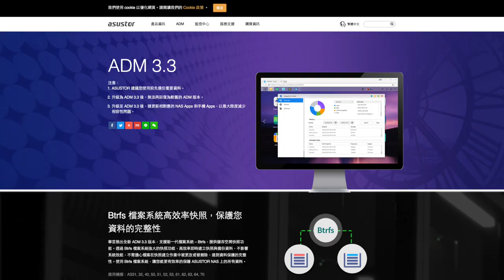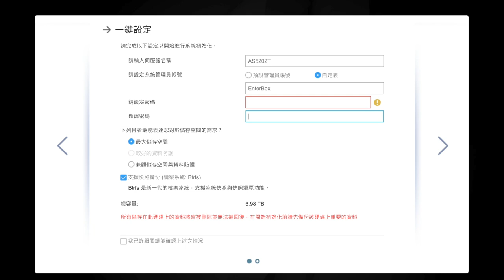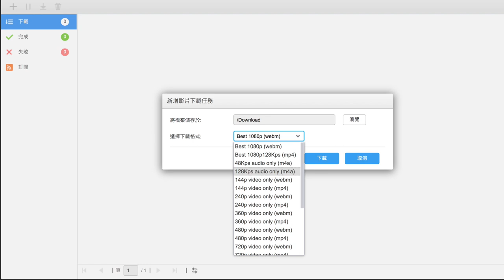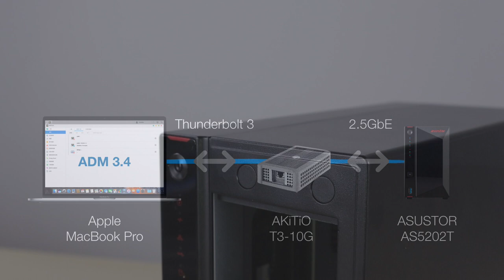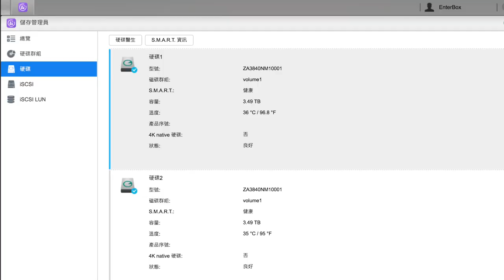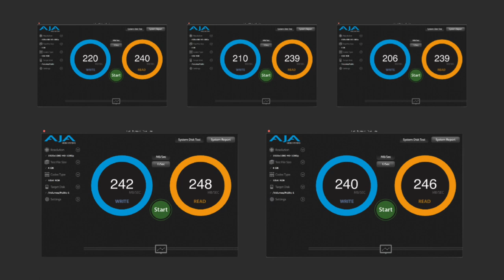【觀點】華芸 NAS AS5202T 搭配 IronWolf SSD，寧靜體驗，有點回不去了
ASUSTOR AS5202T 預設搭載 ADM3.4，已支援 Btrfs 加強快照的效率。以 Takeasy 下載 Youtube 影片，為創作者備份頻道作品。這次還搭配兩顆希捷那嘶狼 110 SSD 4TB，單顆 4TB 超大容量，擁有高耐寫入，IronWolf 五年保固兩年救援服務，固態硬碟快速又安靜。透過 AKiTiO T3-10G 連接串起 MacBook Pro 與 NAS 的 2.5GbE。